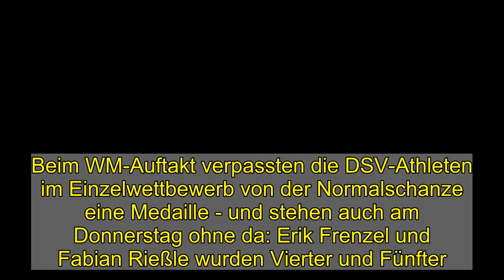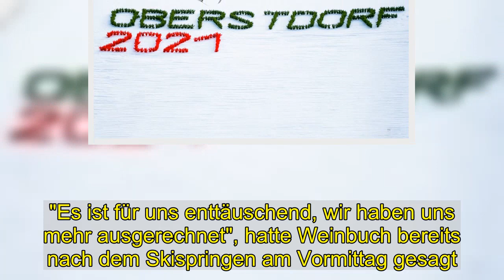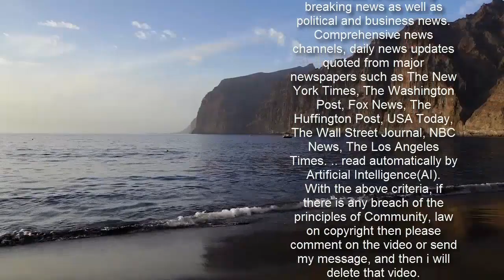Lamparter holt überlegen Gold - DSV stürzt schon auf der Schanze ab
Beim WM-Auftakt verpassten die DSV-Athleten im Einzelwettbewerb von der Normalschanze eine Medaille - und stehen auch am Donnerstag ohne da: Erik Frenzel und Fabian Rießle wurden Vierter und Fünfter. Johannes Lamparter verteidigte seine Führung und jubelte über Gold, Jarl Magnus Riiber sicherte sich vor Akito Watabe Silber.  Hatte im Ziel über eine halbe Minute Vorsprung und sicherte sich Gold: Der Österreicher Johannes Lamparter.  imago images  Den deutschen Nordischen Kombinierern droht bei der Heim-WM ein Fiasko. Titelverteidiger Eric Frenzel, Fabian Rießle und ihre Teamkollegen waren im Kampf um die Medaillen in Oberstdorf beim Gold-Triumph des Österreichers Johannes Lamparter chancenlos. Seit dem ersten WM-Einzel von der Großschanze im Jahr 2001 hatten es die deutschen Sportler in dem Wettkampf immer auf das Podest geschafft - bis zu diesem Donnerstag. Frenzel belegte als Bester aus dem Team von Bundestrainer Hermann Weinbuch den vierten Platz. Silber gewann Jarl Magnus Riiber aus Norwegen, Bronze holte der Japaner Akito Watabe.  "Es ist für uns enttäuschend, wir haben uns mehr ausgerechnet", hatte Weinbuch bereits nach dem Skispringen am Vormittag gesagt. Als bester deutscher Springer war Rießle auf Rang zehn gelandet. Sein Rückstand auf den führenden Lamparter betrug 1:55 Minuten, die Podestplätze waren 1:18 Minuten weg. Frenzel lag 2:14 Minuten hinter der Spitze. "Für die Medaillenränge ist der Zug abgefahren", stellte Weinbuch fest - er sollte recht behalten.  Auf der Zehn-Kilometer-Strecke machten Rießle und Frenzel früh einige Plätze gut. Die Lücke zu den drei Führenden war jedoch viel zu groß. Mehr als Rang vier für Frenzel und fünf für Rießle waren nicht drin.  Riiber holt seine dritte Medaille  Für Riiber war es im dritten WM-Rennen bereits die dritte Medaille. Den Vierfach-Triumph von Johannes Rydzek vor vier Jahren in Finnland kann der Saison-Überflieger aber nach nun zweimal Gold und einmal Silber nicht mehr schaffen. Die beiden Lokalmatadoren Vinzenz Geiger und Rydzek enttäuschten mit den Plätzen 15 und 17, Manuel Faißt belegte den 19. Rang.  Die Leistung auf der Schanze bleibt bei den Deutschen das große Problem. Auf der Langlaufstrecke kann das Weinbuch-Team immer wieder auftrumpfen, oft ist der Abstand nach ganz vorne dann aber schon zu groß. "Es ist hart, mit so einem Rückstand ins Rennen gehen zu müssen", sagte Frenzel. "Leider läuft es nicht zu 100 Prozent zusammen bei den Sprüngen."  Bei den vergangenen drei Weltmeisterschaften hatte es für die Kombinierer immer mindestens zwei Goldmedaillen gegeben, vor vier Jahren in Lahti sogar gleich vier. Solche Bilanzen sind nun ausgerechnet im Allgäu weit weg. Im Team hatten Terence Weber, Rießle, Frenzel und Geiger zwar den beachtlichen zweiten Platz belegt, gegen Norwegen waren die erfolgsverwöhnten deutschen Kombinierer aber chancenlos gewesen.  Teamsprint als letzte Hoffnung  Eine weitere Medaillenchance haben die deutschen Kombinierer noch. Am Samstag sind sie im Teams